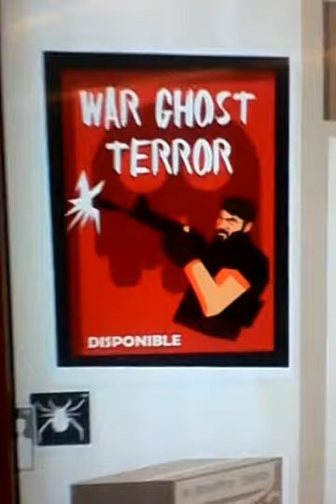QUE LES PARECE ESTO Y ASI QUIEREN GANAR,NO ES MAS QUE APOLOGIA DEL TERRORISMO ?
*MOSTRAR PUBLICAMENTE EN,LA CITE DE LAS CIENCIAS Y LA INDUSTRIA DE PARIS, ESAS IMAGENES ASI SEA POR MEDIO DE DIBUJOS SE PUEDE CONCIDERAR COMO APOLOGIA DEL TERRORISMO.*TIEMPO DEL GOBIERNO DE,HOLLANDE.
CARLOS ALBERTO ACOSTA AZUAJE
PARIS,25/3/2015